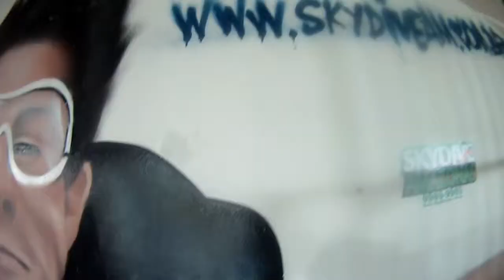skydive amazonas - salto duplo Michelle BA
Venham descobrir por que os pássaros cantam!